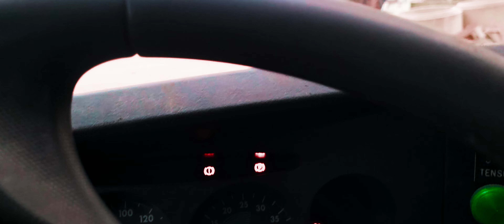romanai ko basai🤣🤣😃kisuvlogs